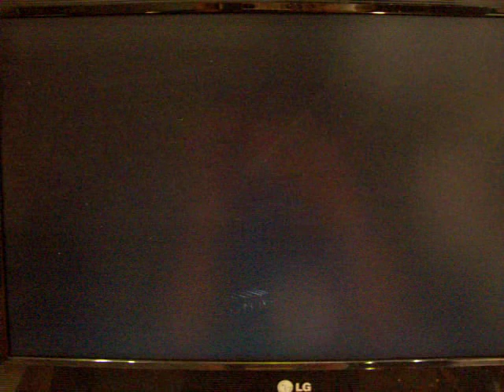Silent Hill 5 Hospital Video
A video I took while playing the demo for Silent Hill 5 at Comic-Con 08 Thursday 24th. It was the intro scene to the hospital are. The sound is a bit hard to hear as there were headsets for this booth. I did the best I could to try and capture the sound in the loud environment. Enjoy